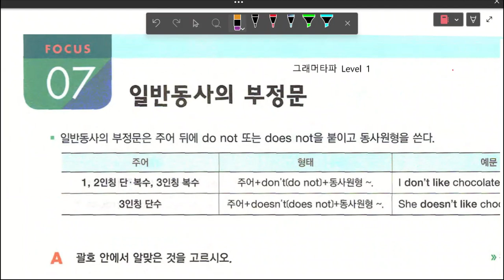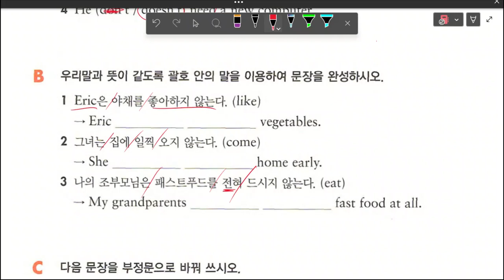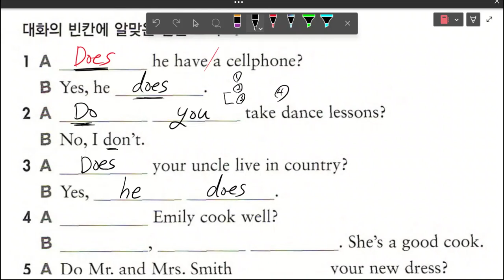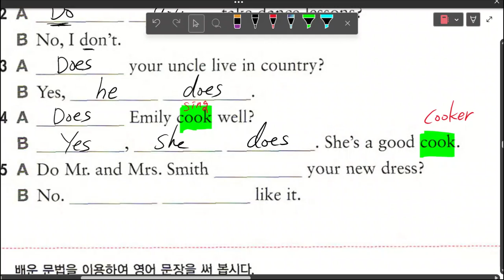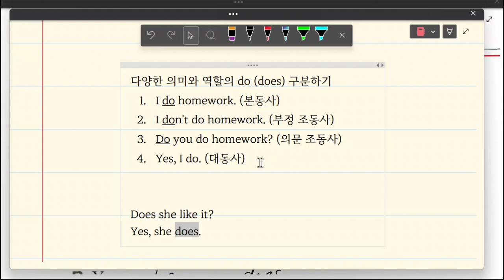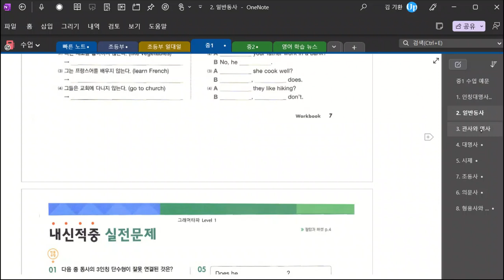중1 20230321 170637 문법 일반동사 현재 시제